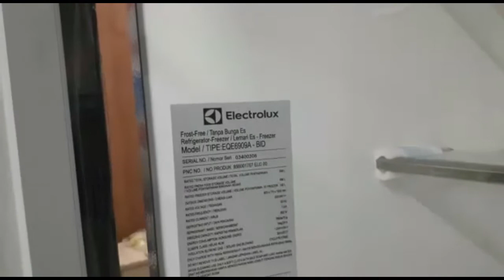Review SBS elecktrolux EQE 6909A 4 pintu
review kulkas SBS Elecktrolux  EQE 6909 A dengan 4 pintu dan kapasitas besar.